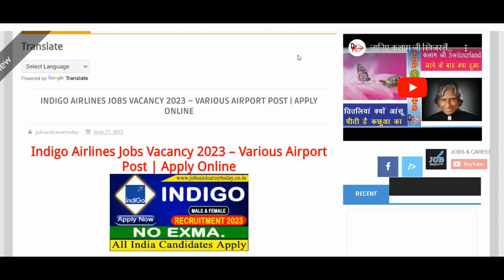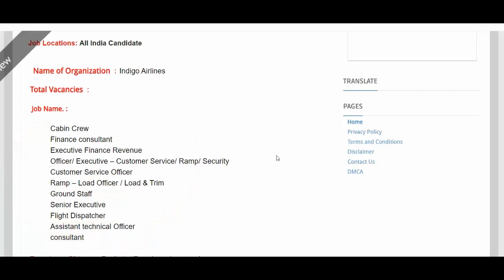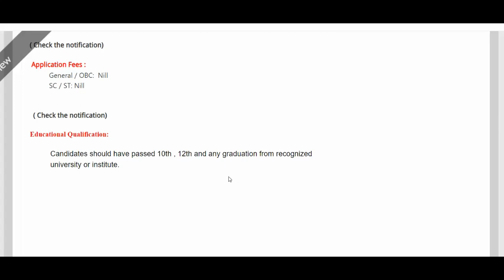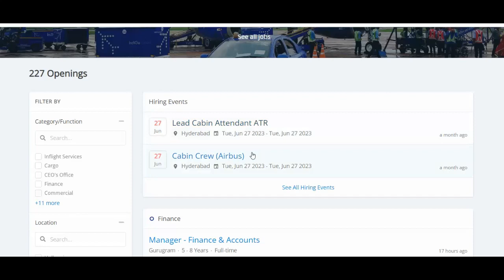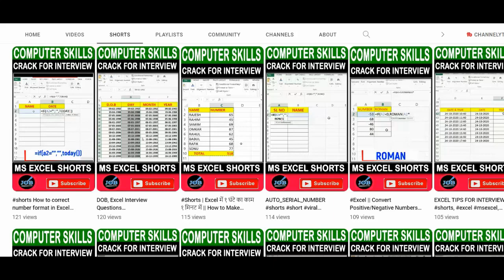Indigo Airlines Jobs Vacancy 2023 | Indigo Airlines Recruitment 2023 | Airport Vacancy 2023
12th pass jobs
12th pass latest vacancy